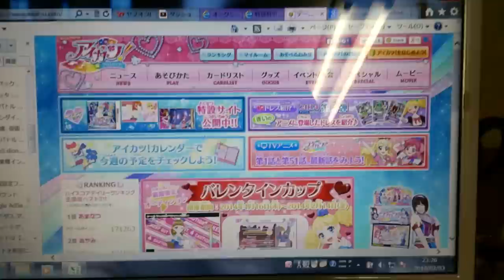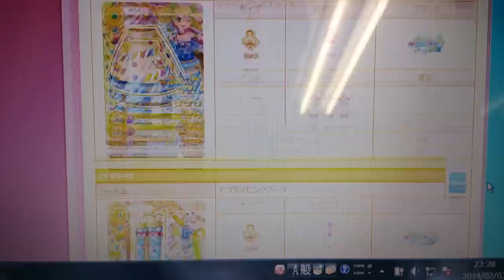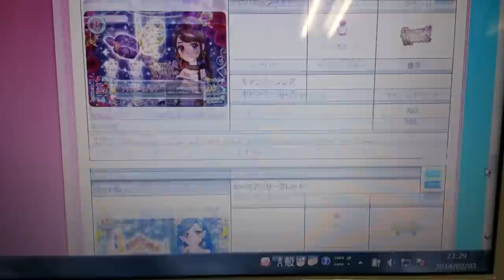アイカツ！2014シリーズ新3弾レア・キャンペーンカードの情報が公開されました！